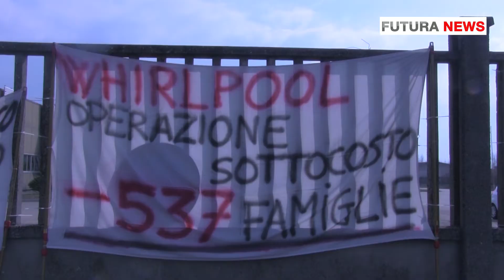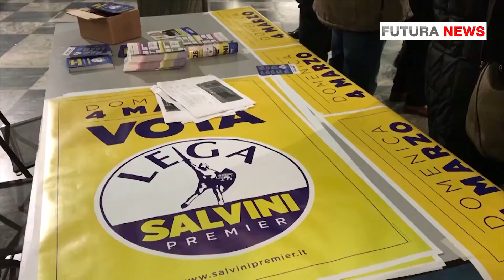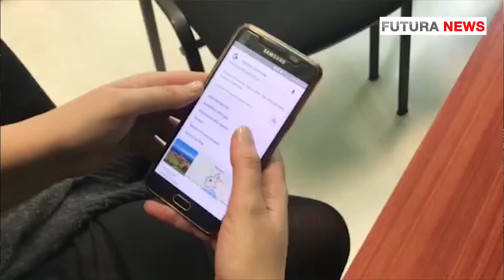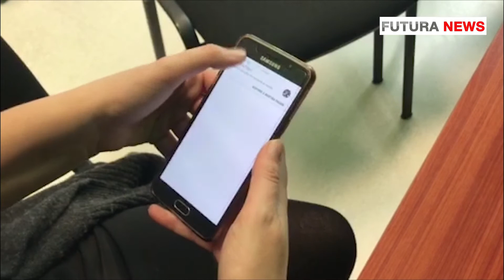TG FUTURA NEWS - edizione del 07/03/2018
In studio Camilla Cupelli e David Trangoni